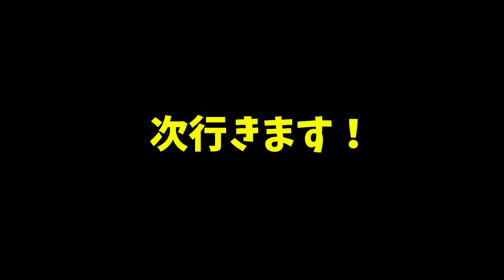【オクトパストラベラー2】最強の7種！神器を全て入手して伝説のウェポンマスターに俺はなる！【naotin】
やはり神が使っていた装備は性能がエグい！エンジョイ勢がプレイするオクトラ2の攻略実況動画。